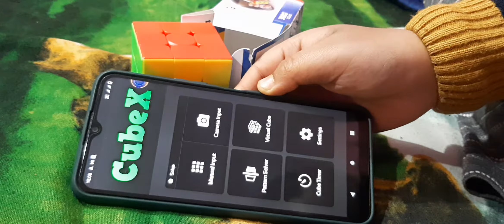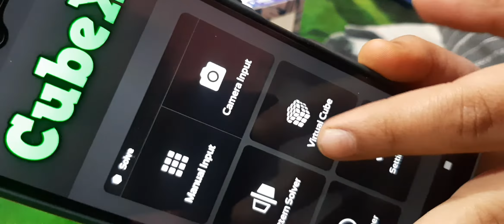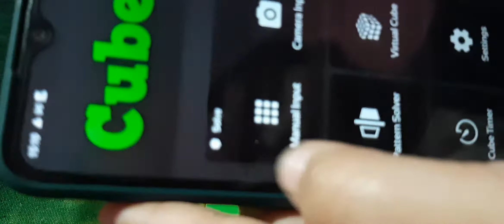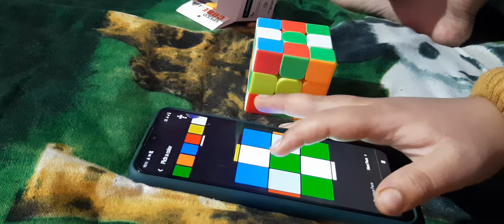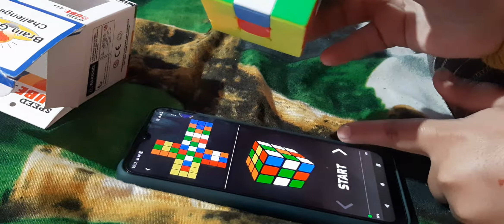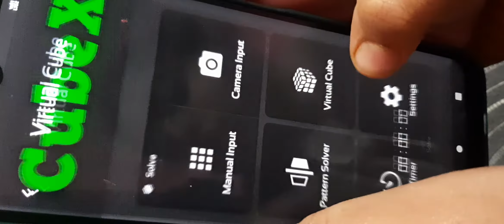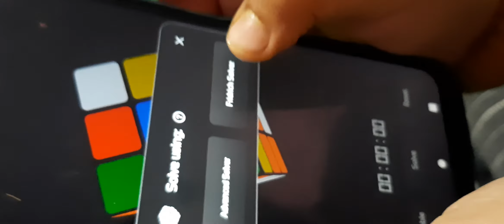Free advance rubix cube app